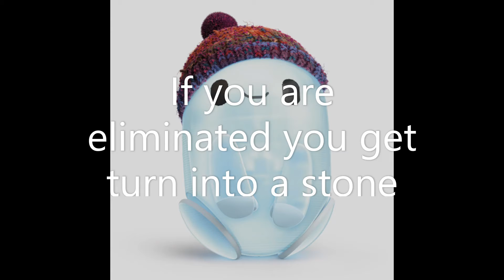18 Second object show episode 2: a P U R E A R T of Etch of Sketch